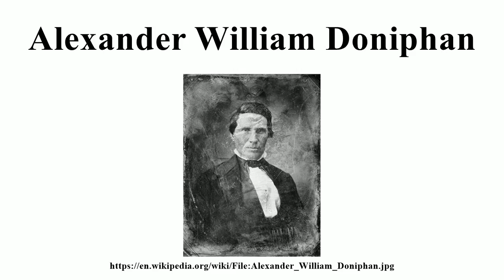Alexander William Doniphan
Image-Copyright-Info
Author-Info:   Mathew Brady (1822–1896) Description American photographer Date of birth/death 1822 15 January 1896 Location of birth/death Warren County, New York New York City Work period from 1844 until circa 1887 Work location New York City, Washington, D.C. ity control VIAF: 22965552 LCCN: n81140569 GND: 12017636X ULAN: 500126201 ISNI: 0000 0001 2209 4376 WorldCat
Image-Copyright-Info